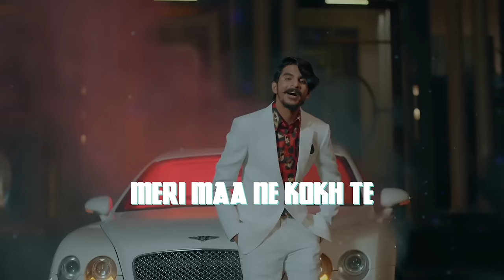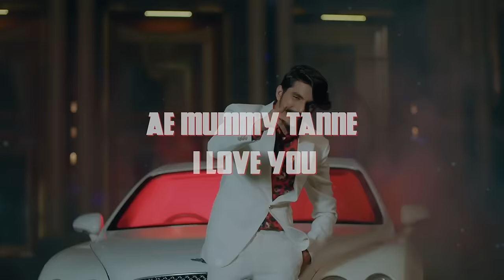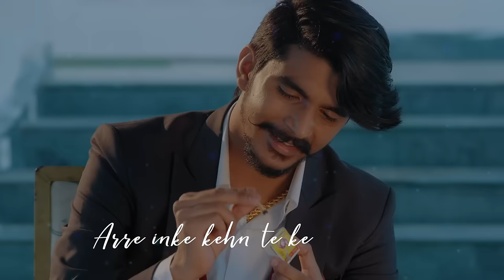GULZAAR CHHANIWALA | CHANDRASHEKHAR (Lyrical Video) | Haryanvi Song 2020 | Speed Records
Speed Records Haryanvi Presents the Lyrical Video of Gulzaar Chhaniwala's "Chandrashekhar". Besides giving his voice to the song, Gulzaar has also penned the lyrics and composed the song.
Credits:
Song : Chandrashekhar
Singer : Gulzaar Chhaniwala
Lyrics : Gulzaar Chhaniwal
DOP : Shiva Jangra
Director/Screenplay/Concept : Gulzaar Chhaniwala
Label : Speed Records Haryanvi
For Caller Tune:
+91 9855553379